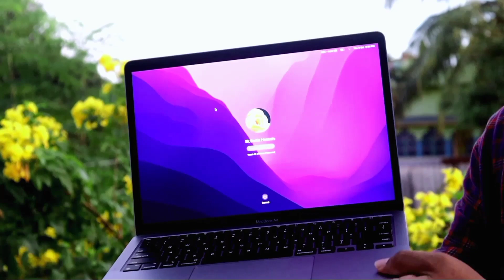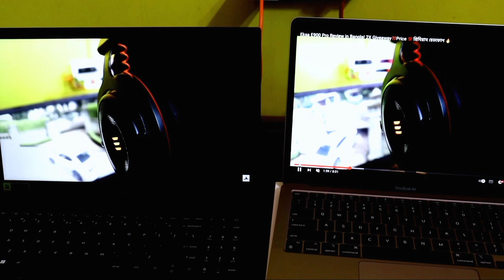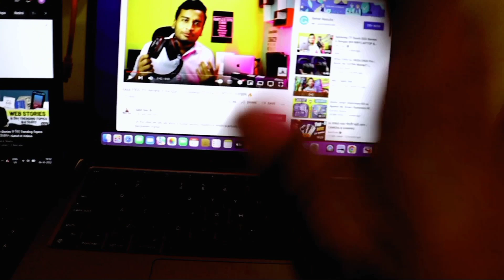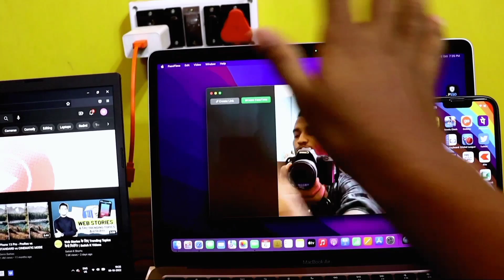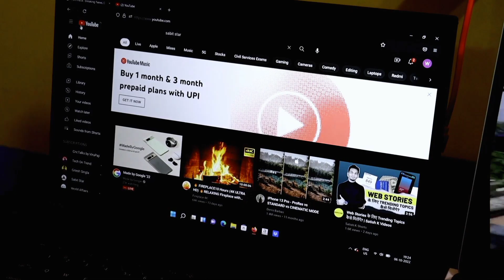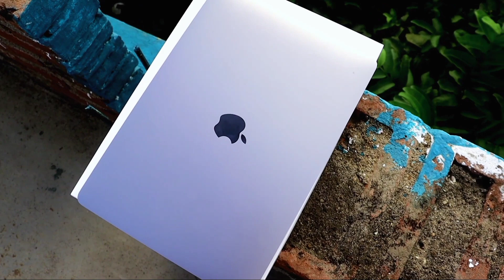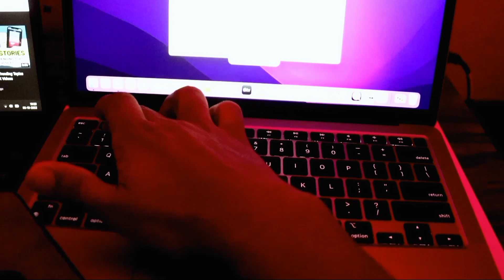MacBook Air M1 UNBOXING & Full REVIEW IN BANGLA! 1 লক্ষ 30 হাজার 🔥 2022 BUY OR NOT?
On this video we talk about macbook air m1 which is most premium laptop from Apple.
Here we full review macbook air m1 in Bangla language. Macbook air m1 unboxing in Bangla.
Macbook air m1 full review in Bangla -
Mac book air m1 price in Bangladesh -
Macbook air m1 unboxing Bangladesh 2022 -
Apple laptop price Bangladesh -
Apple laptop Bangla review -